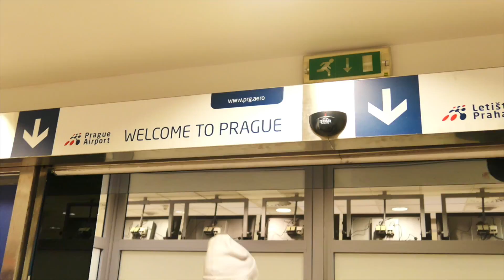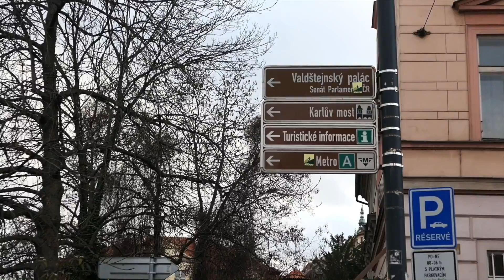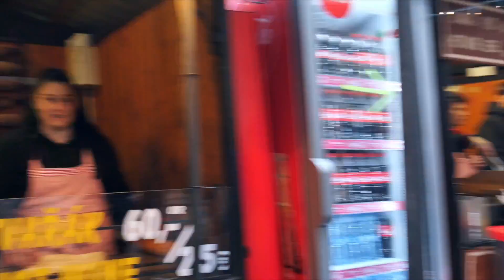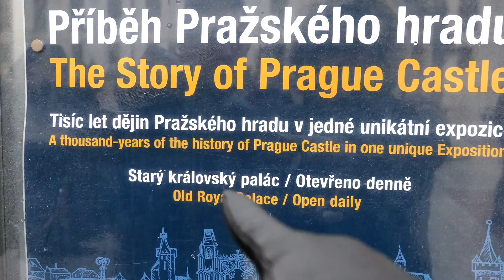New year celebration in Prague - Prague in the Czech Republic is CRAZY!!!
New year celebration in Prague - Prague in the Czech Republic is CRAZY! When we went to Prague to celebrate new years eve and explored the Czech Republic, things happened that was not expected at all. New years eve celebration in Prague was not in my bucket list. Travel vlog for this celebration was not even my intention. But it happened. Happy new year, even though it's about to be the third week of January 2019.

BTW, what are your new year resolutions? Tell me!